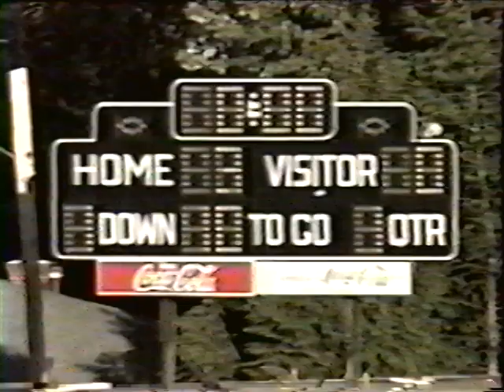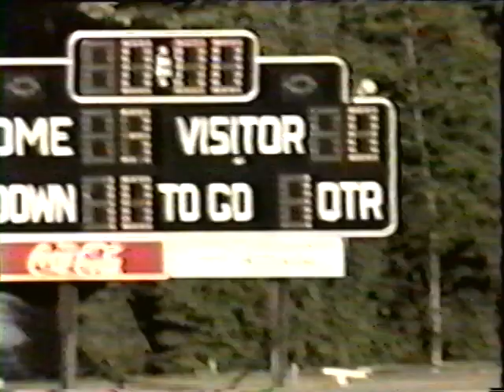Quins vs New Tredegar 1994 1sthalf part2